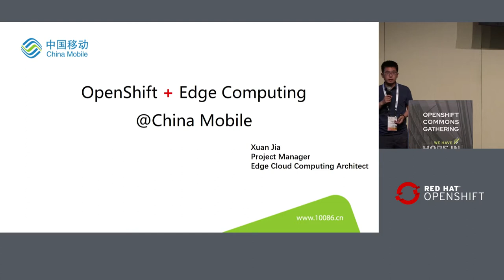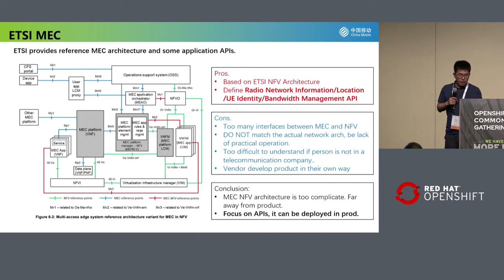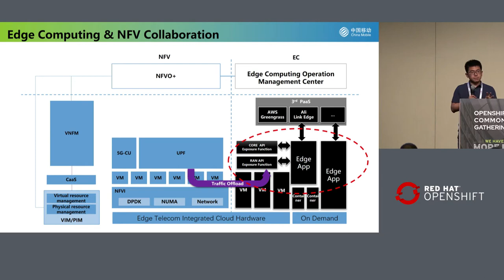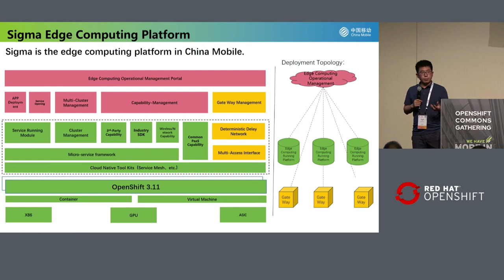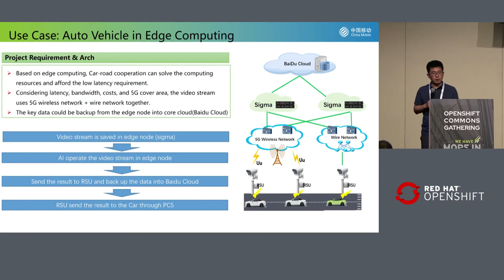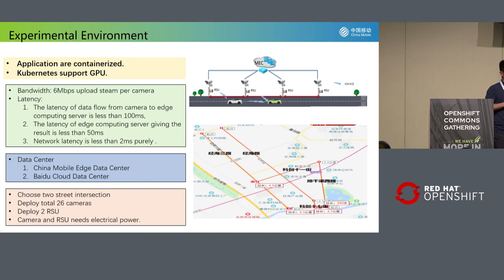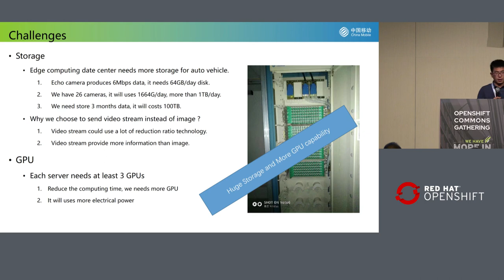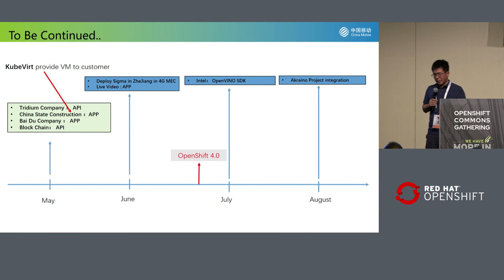Case Study: OpenShift and Edge Computing at China Mobile - Xian Jia (China Mobile)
Case Study: OpenShift at China Mobile
OpenShift Commons Gathering
Barcelona Spain 2019
Speaker: Xian Jia, Project Manager, Edge Cloud Computing Architect (China Mobile)
Title: OpenShift and Edge Computing at China Mobile